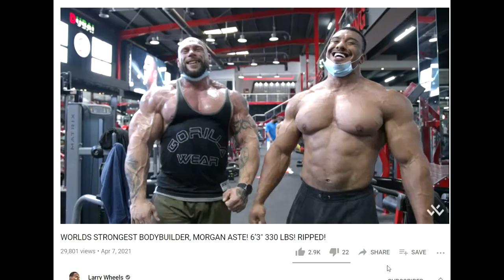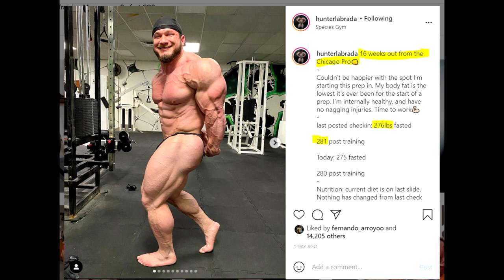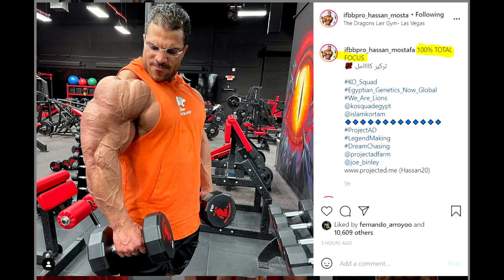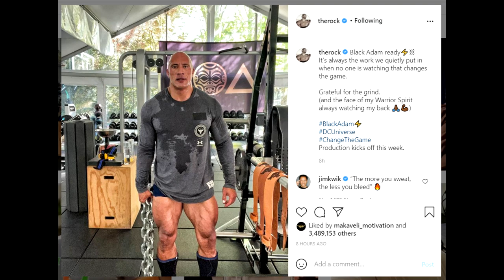Morgan Aste Doing NY PRO! + Hunter Labrada Show Announcement + Hassan Mostafa Looks Crazy + MORE!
Larry Wheels trains with Morgan Aste who is not only the biggest bodybuilder in the world right now but also the strongest. At 5.5 weeks out of New York Pro he looks insane! Hunter Labrada announces his next show, while Hassan Mostafa and Nick Walker are looking sick at this point. The rock also updates us with a photo of his legs that seem to have grown!

TIMESTAMPS:
00:00 - Start
00:02 - Morgan Aste NY PRO!
03:49 - Hunter Labrada Show Announcement
06:28 - Hassan Mostafa Looks Crazy
07:58 - Nick Walker 5.5 Weeks Out
09:50 - Rock Legs Update